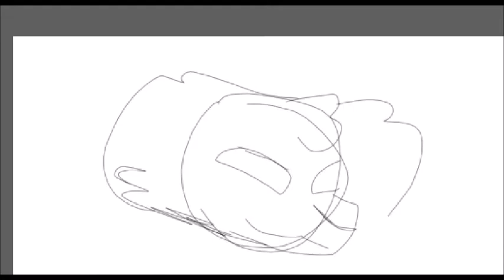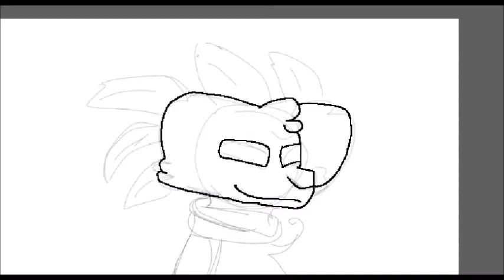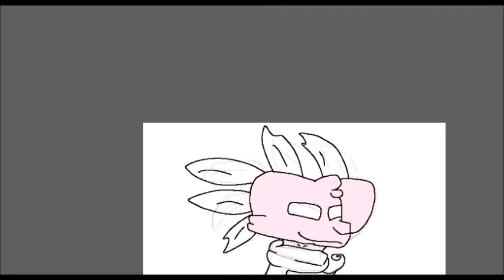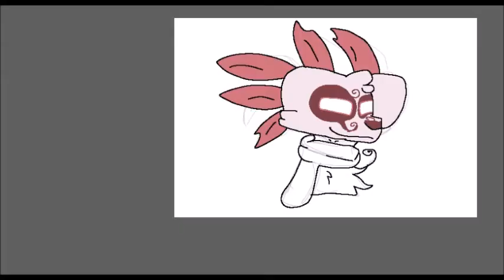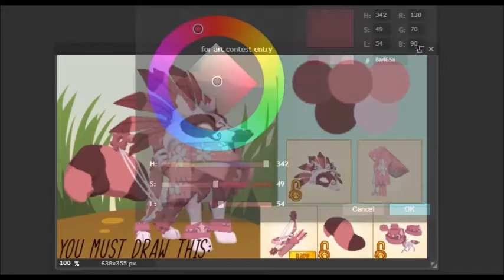Speedpaint | Entry for Losted AJ! (OLD)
hello there ᵔᴥᵔ i'dappreciate that if
you enjoyed this video you can
and it helps my channel grow (3

in this video. all credits go
to

banner : thumbnail editor - pixlr
(online and express)